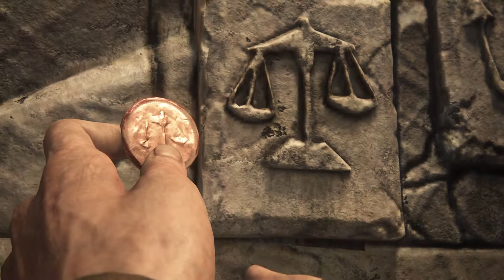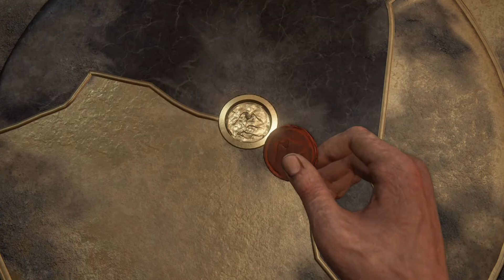Uncharted™ 4: A Thief’s End Part 11- Clock Tower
Hey DonTvon Fam this is my fourth series on my channel and I appreciate all the love and support from my previous three. I decided to play Uncharted 4: A Thief's End because this is one PlayStation's greatest hits. Like I've mentioned I have always played on Xbox consoles , so just to play this series is mind blowing. Nathan Drake is main protagonist of this series and watch as Nathan, his family, and his friends go on adventure to find treasure. This gave is full of action, adventure, puzzles, excitement, and suspense. I really enjoyed playing this series for y'all and I hope y'all enjoy the series as well. This game was initially released on May 10, 2016. The game was developed by the amazing video game company. This game was written by Neil Druckmann and Josh Scherr. This game was very fun to and has a similar feel like the games Naughty Dog. I played and recorded this series on the Playstation 5.